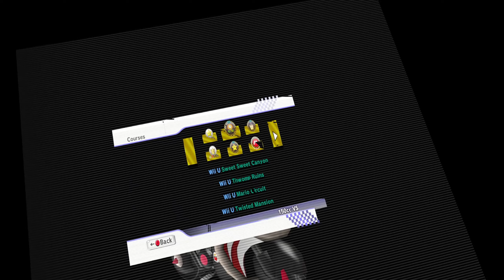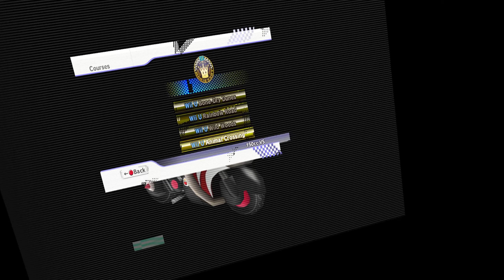Let's Play Mario Kart WiiMix in VR Part 8 - Wii U Tracks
Today we celebrate the 9th anniversary of Mario Kart 8's release for Wii U by not playing Mario Kart 8 and instead playing some backported version of its tracks in Mario Kart Wii because that's the only way I can do this in VR.

0:00 Introduction, Thoughts on Mario Kart 8, Mario Kart Stadium, and Water Park
5:45 Sweet Sweet Canyon by TheGamingBram
9:07 Thwomp Ruins by SquireTurnbolt
12:50 Mario Circuit by TheGamingBram
16:36 Twisted Mansion by TheGamingBram
20:30 Thoughts on Toad Harbor and Shy Guy Falls, and Mario Kart 8 in General
22:50 Sunshine Airport by Diego Vapy
26:33 Dolphin Shoals by MrFluffy
29:55 Electrodrome by SquireTurnbolt
32:50 Thoughts on Mount Wario
34:55 Cloudtop Cruise by Deigo Vapy
39:05 Bone-Dry Dunes by Luca
42:30 Thoughts on Bowser's Castle
43:15 Rainbow Road by Squadaloo
48:20 Wild Woods by TheGamingBram (And thoughts on Wii U nitros before Wild Woods)
52:16 Thoughts on Super Bell Subway
52:55 Animal Crossing by ZPL
56:30 Preview for next episode and Outro